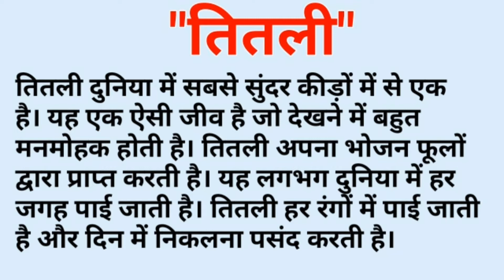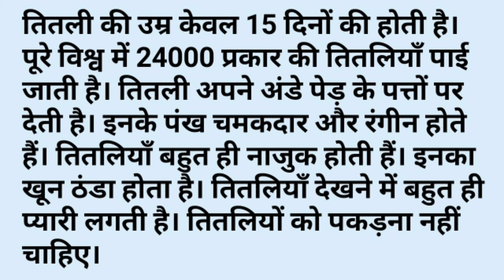"तितली" पर हिन्दी निबंध लेखन || Essay On Butterfly In Hindi || तितली पर आसान लेख लिखें